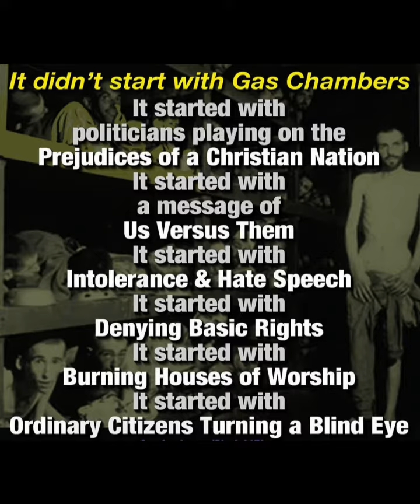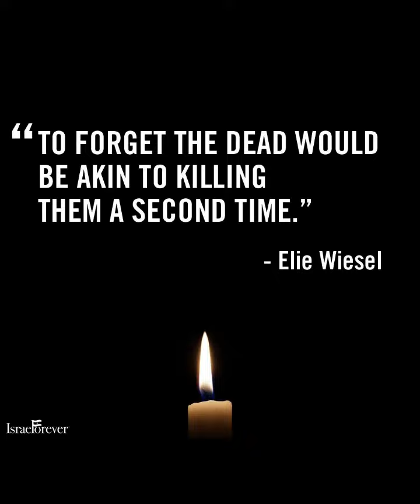International Holocaust RemembranceDay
Everyone keeps saying we need to take care of the ongoing problem of Antisemitism.

We want to confront the hate, but no one knows how.

 Can we educate society, get people involved, when we are all so busy in our own lives?
Yes.
And we can do more.
Now.
We stop.
And we become part of the solution.

This International Holocaust Remembrance Day
Find a chance to talk with your friends, colleagues, and family members
about what more we can each do to FacetheHate

Let us go beyond
Lets not allow anyone to diminish the uniqueness of human actrocity that was the Holocaust.
Let not allow anyone to diminish the significance of the attempted extermination of the Jewish nation.
And let’s make this RemembranceDay something personal, by making a personal impact.
Do more than remember.
Be a part of bearing witness, and being the change you want to see in the world.

Remember the Holocaust
End JewHatred.